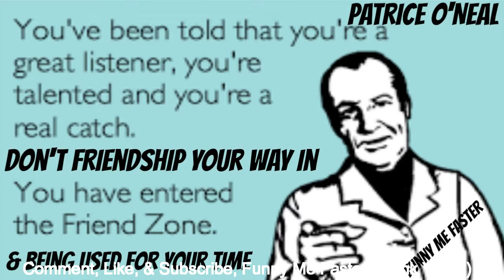Patrice O’Neal Don’t Friendship Your Way In & Being Used For Your Time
If you enjoyed this video please hit that
Leave a comment let me know what you
think?
Comedy
Funny video
Funny
Humor
How to
Tutorial
Vlog
Video blog industry
Search engine
How to Laugh
Phony phone call
Hilarious
Jokes
Make me laugh
Laugh my ass off
Laugh
Laughter
Laughing
Funny as F
Laugh out loud
Hysterical
Funny As Hell
Ridiculous
Parody
Drama
Celebrity
Wise crack
Crack up